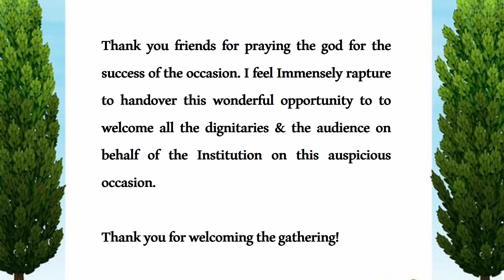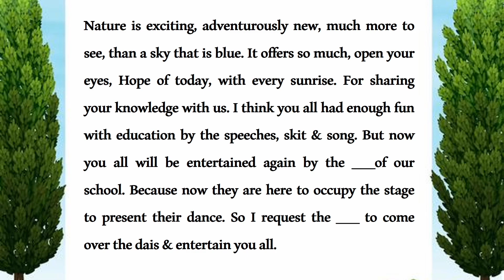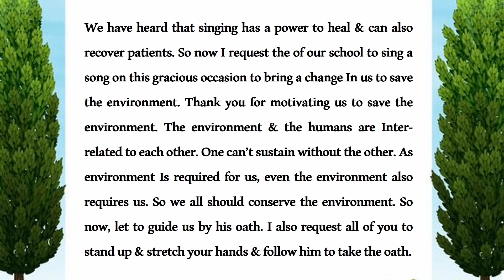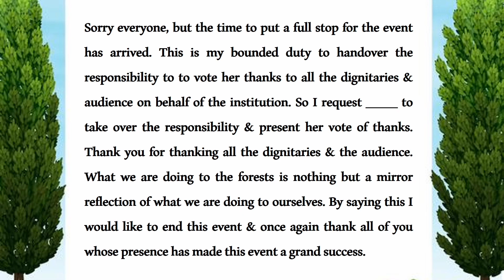Anchoring Script on Tree Planting/Environment Day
The Video provides Anchoring Script on Tree planting/ Environment Day, which can be customised accordingly. The content is sourced from paperap.com, which can be visited for more.